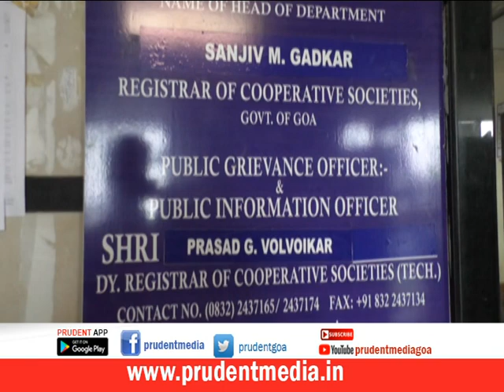Prudent Media Konkani News 21 July 19 part 1